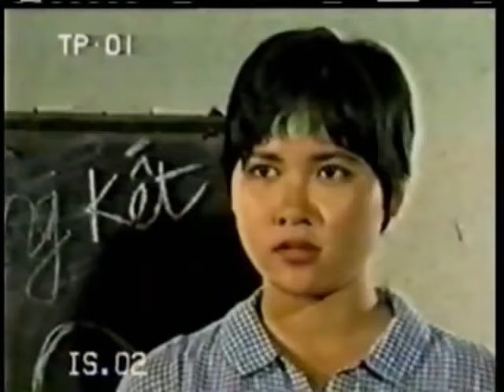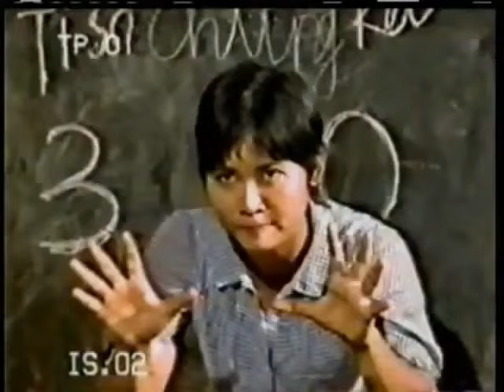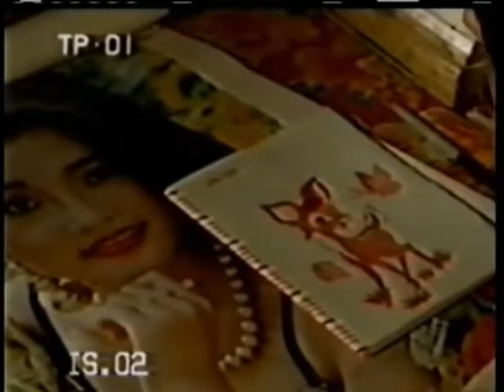Phim Việt Nam : Thái San Y Phụng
Nụ Hôn Đầu Đời 1996